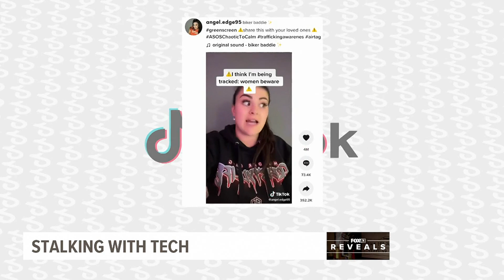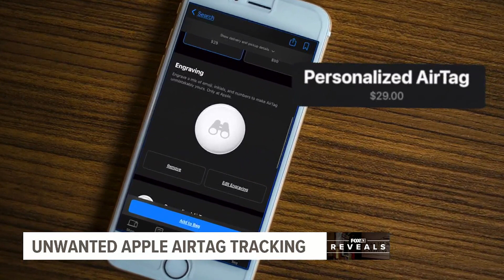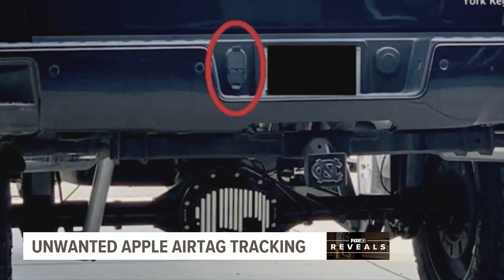Stalkers and thieves are using Apple AirTags to track people. Here's how to avoid becoming a victim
There have been at least two cases of unwanted Apple AirTag tracking in Pennsylvania. FOX43 Reveals that there is not much protection for victims